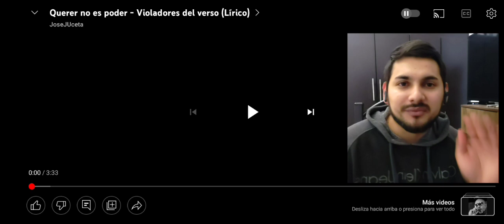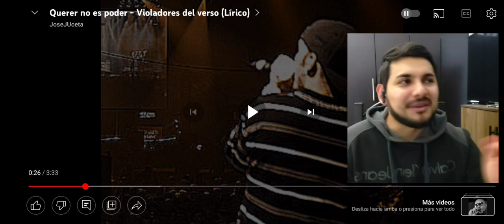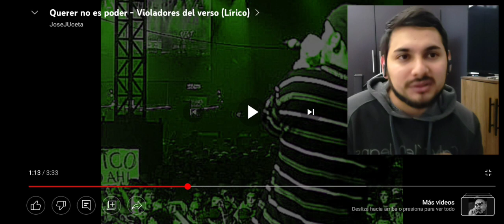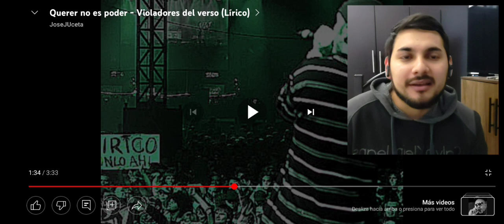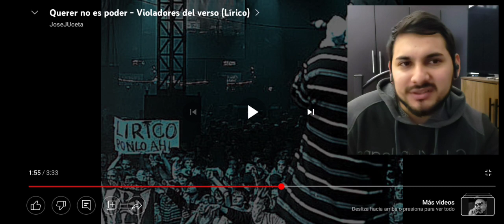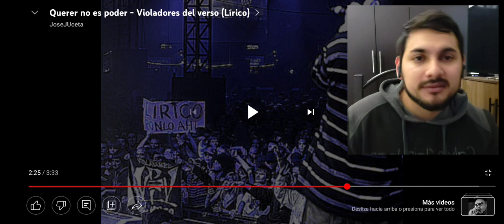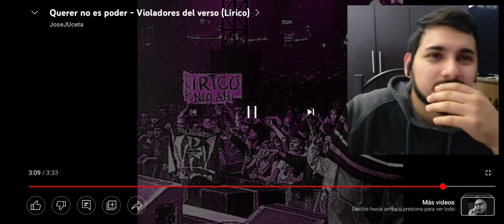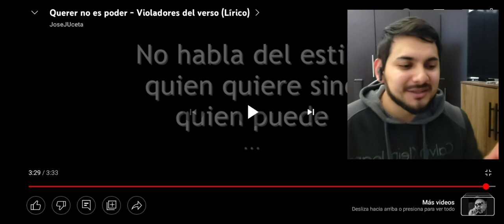Lírico - Querer no es poder || Reacción a este rolón (Lírico demostrando su lírica)